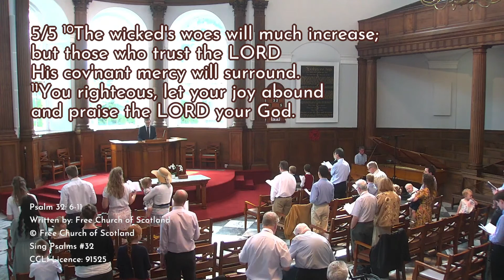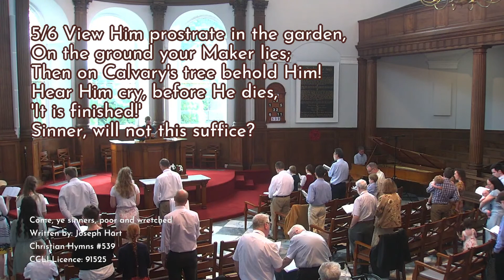Morning Worship -- 25th June 2023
Morning worship at All Saints Presbyterian Church, Newcastle upon Tyne.